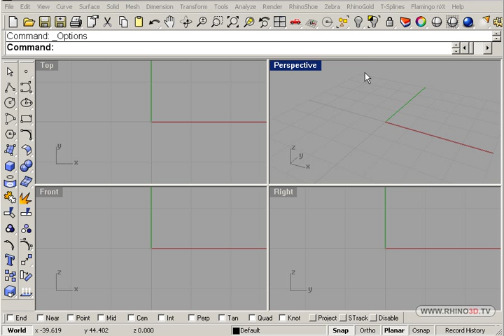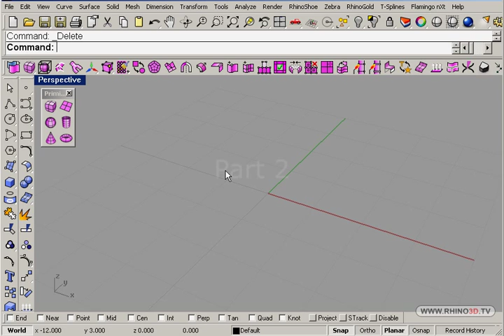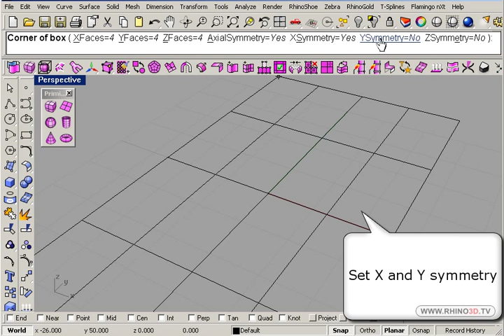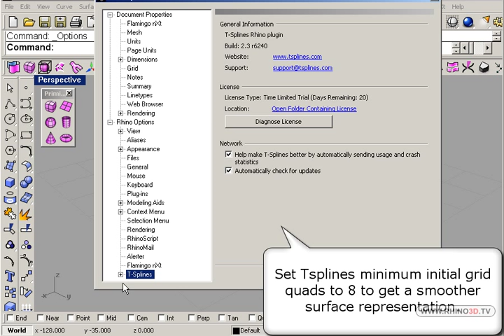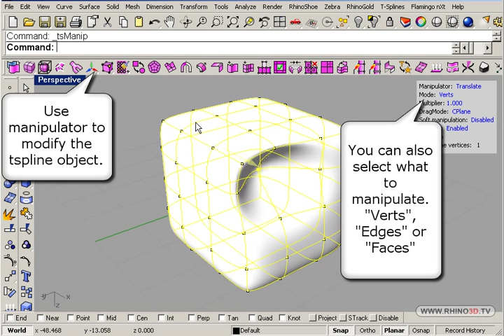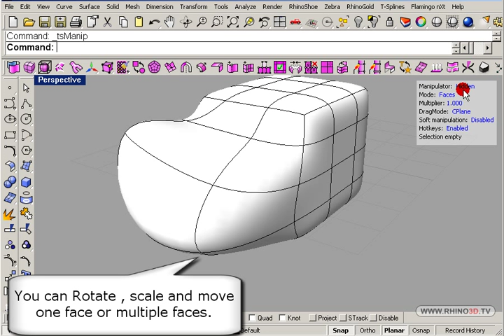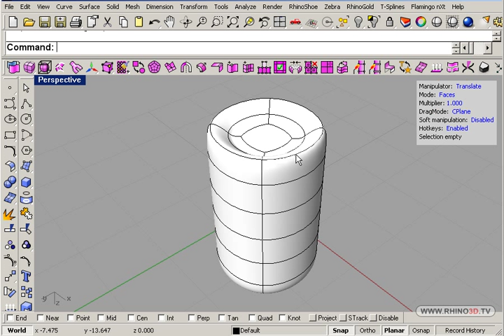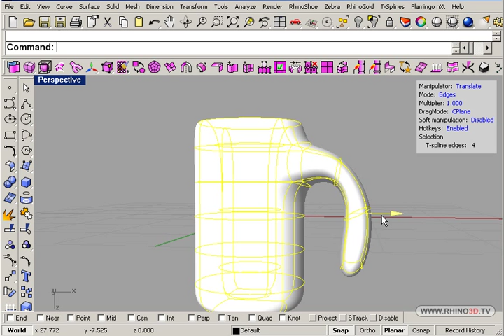Demo of how T-Splines works with Rhino